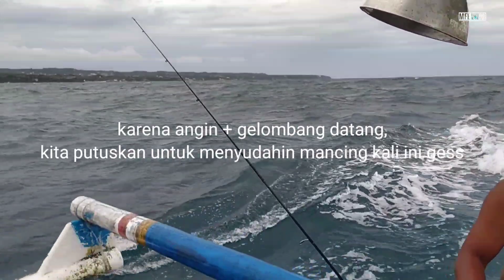NYOBAIN UMPAN IKAN LAYANG SEPARUH LANGSUNG STRIKE IKAN JANGKI MONCONG BABON!? MANCING DI ULUWATU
Nyobain umpan ikan layang separuh langsung strike ikan jangki moncong babon!?
Mancing di Uluwatu Bali.

Vlog mancing Kamis 10/02/2022.